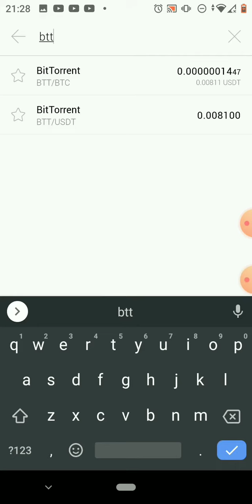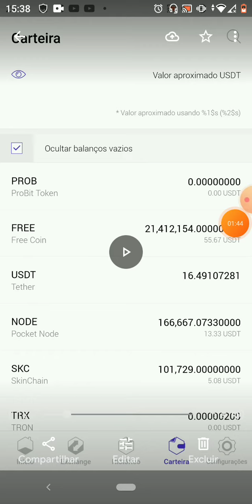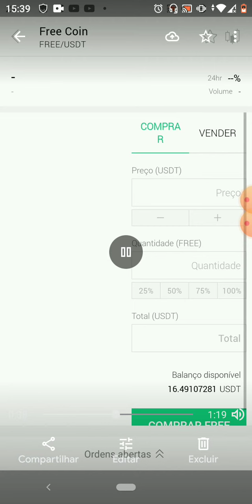Como comprar Criptomoedas pela Exchange PROBIT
Hoje trago mais um vídeo com uma SUPER DICA!!!
Nesse vídeo eu mostro Como comprar Criptomoedas pela Exchange PROBIT de forma rápida e fácil!!!.
A PROBIT é uma exchange internacional onde ocês pode comprar e vender diversas criptomoedas.
OBS.: Esse vídeo não é dica de investimento, por tanto cada telespectador tem total responsabilidade pelos seus atos de investimentos.